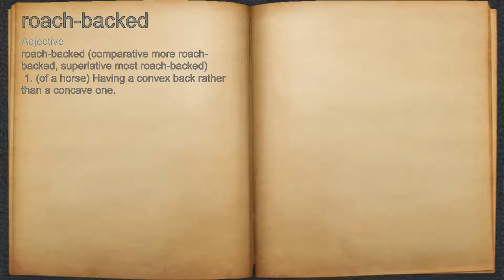What does roach-backed mean?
A spoken definition of roach-backed.

Intro Sound:
Typewriter - Tamskp